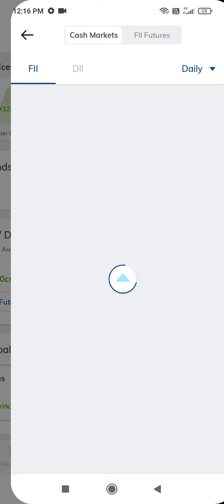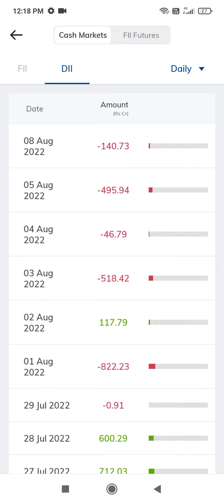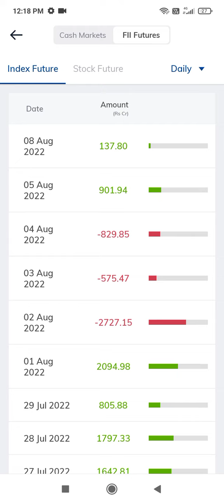FII & DII activity